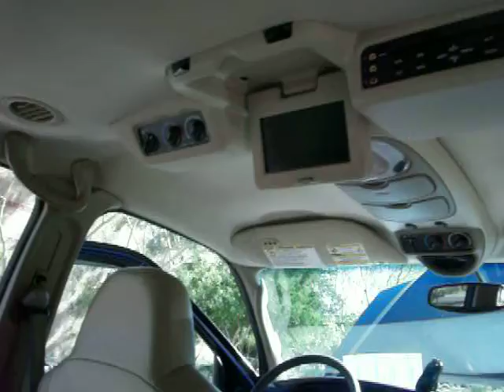2005 Ford Excursion Limited 4WD Powerstroke Turbo Diesel Loaded PR1122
4 Wheel Drive!!!4X4!!!4WD*** New Arrival** Drive this rip-roaring Vehicle home today!!! Barrels of fun!!

 OVER 100 CARS AND TRUCKS TO CHOOSE FROM.

IF YOU HAVE A JOB! YOU'RE APPROVED! BAD CREDIT, NO CREDIT, YOU'RE APPROVED!

BANKRUPTCY, FORECLOSURE, LOAN MODIFICATION, 3 OR LESS REPOSSESSIONS... then YOU'RE APPROVED!

Before purchasing this vehicle, it is your responsibility to address any and all differences between information on this website and the actual vehicle specifications and/or any warranties offered prior to the sale of this vehicle. Vehicle data on this website is compiled from publicly available sources believed by the Priced right auto sales LLC. to be reliable. Vehicle data is subject to change without notice. Priced Right Auto Sales LLC. assumes no responsibility for errors and/or omissions in this data the compilation of this data and makes no representations express or implied to any actual or prospective purchaser of the vehicle as to the condition of the vehicle, vehicle specifications, ownership, vehicle history, equipment/accessories, price or warranties.